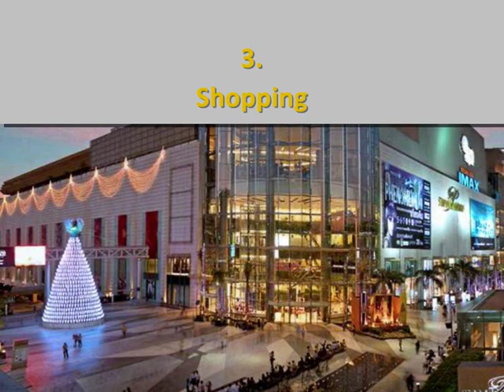"Bangkok Top 5": Most Beautiful Tourist Attractions in Thailand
Bangkok top 5 things to do:
Bangok, the capital city of Thailand is a marvelous tourist destination. You have only a short stay in Bangkok? This top 5 of the best things to see and what to do in Bangkok offers you five good starting points.